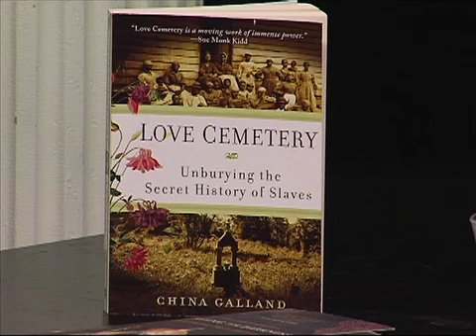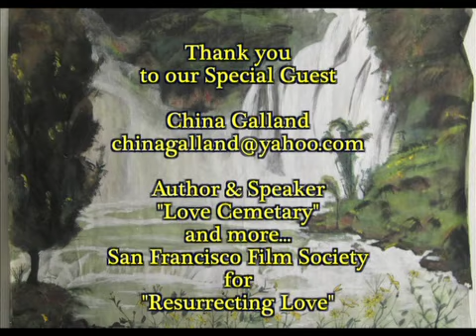105 Wake up with - China Galland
The 2nd of 2 parts- #105 Wake up with Dr. Cheryl and China Galland Continuing their final part of the discussion about the "Love Cemetery" and Ressurrecting Love" Thank you for watching.